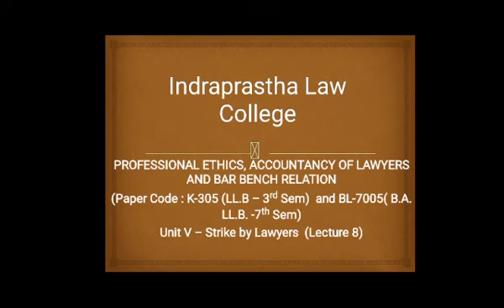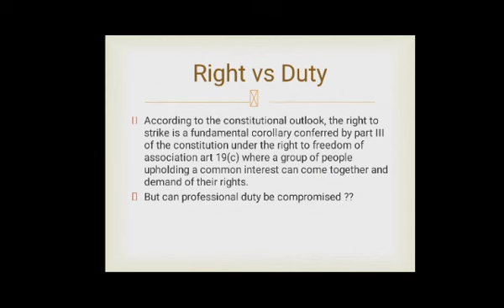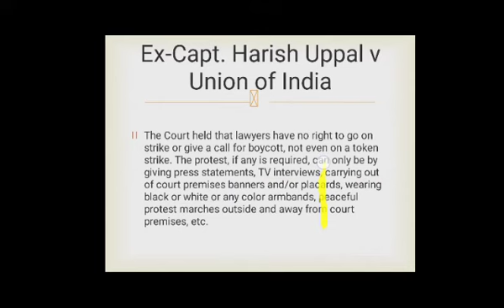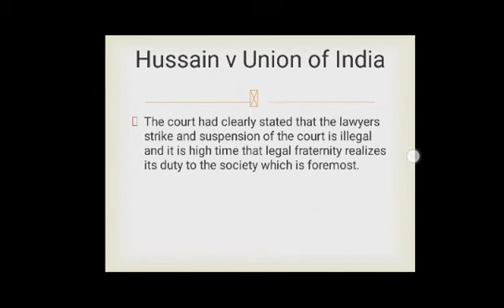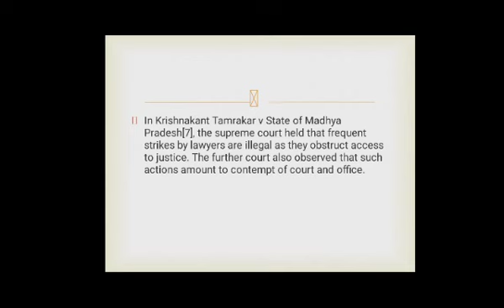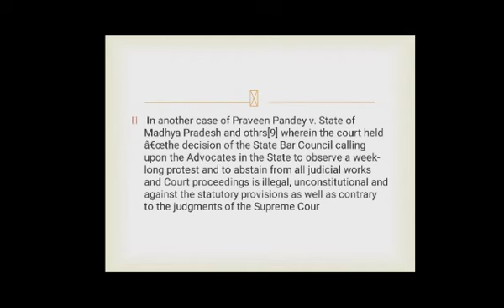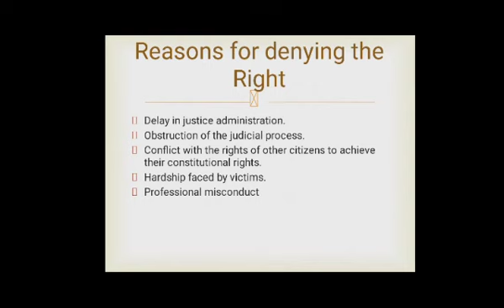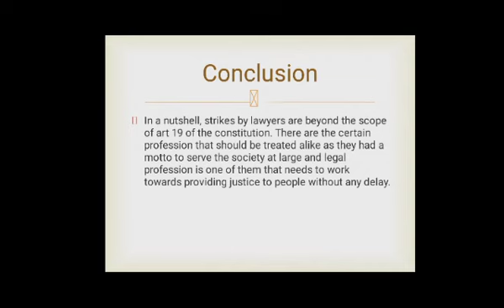BA-LLB 7th/LLB 3rd Sem, Subject- Professional Ethics (BL-7005/K-305), Topic- Strike by Lawyers,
Unit-5, Lecture- 8, By Mr. Gurudutt